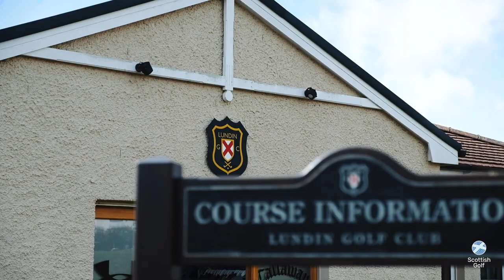Champion At Lundin 🏆 Scottish Boys' Open 2023 🏌️‍♂️🏴󠁧󠁢󠁳󠁣󠁴󠁿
Ireland's Seán Keeling fired a final round 69 at Lundin Golf Club to claim the title of 2023 Scottish Boys' Open Champion.

If the FAQs do not provide an answer to your query, submit a request for help